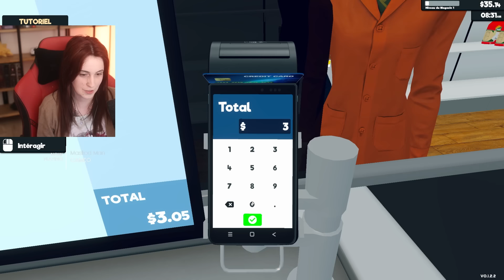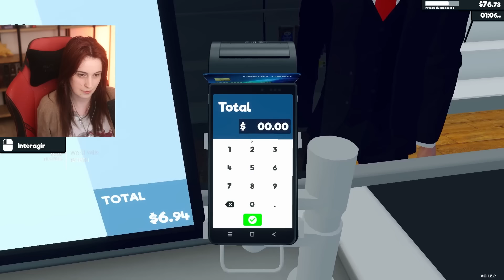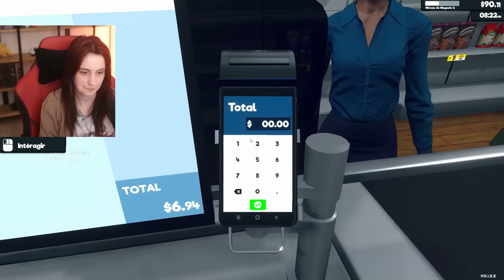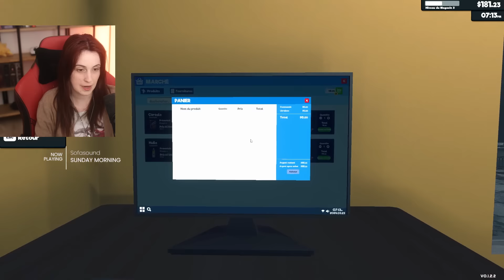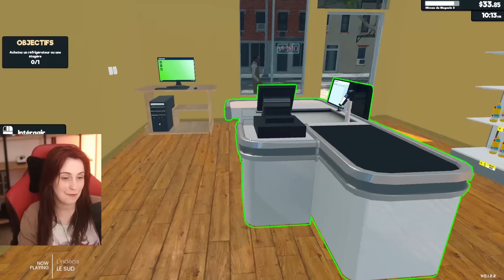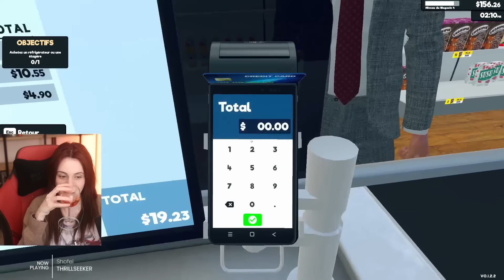LE DÉBUT DE L'ADDICTION ?| Supermarket Simulator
Rediffusion du 23/03/2024 (Part 1/2)
Jeu: Supermarket Simulator